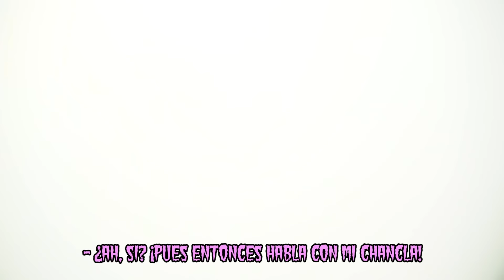EL VIDEO PROHIBIDO DE LA HERMANA del PAYASO de MC DONALD'S Y PARCERICO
♣ Hola parceritos y parceritas después de haber sido envenenados por la hermana del payaso de mc donald's hemos descubierto uno de los mayores secretos del team